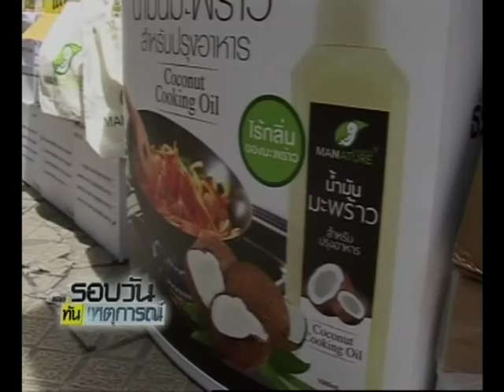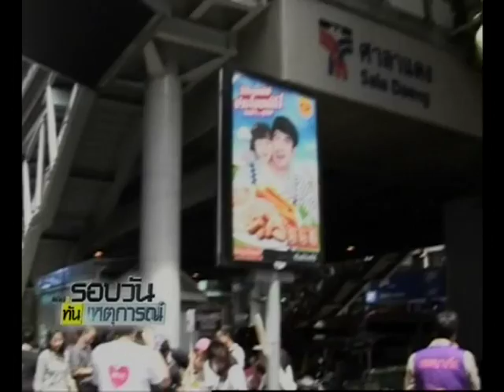เอเอสทีวี จัดคาราวานสินค้าฝ่าวิกฤติย่านสีลม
2014/07/31 เอเอสทีวี จัดคาราวานสินค้าฝ่าวิกฤติย่านสีลม